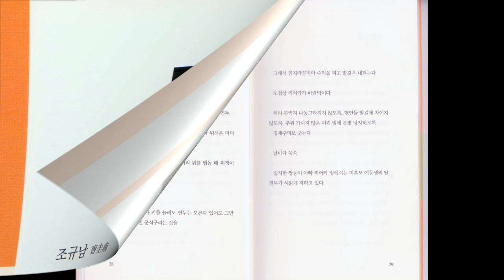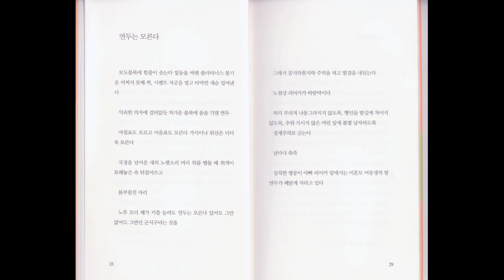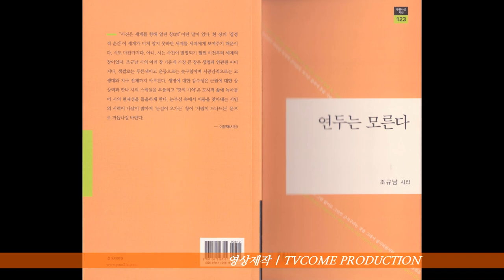조규남 시집 | 조규남 시인의 시, "연두는 모른다" | 푸른사상시선 123 | 한국문인협회 | 구로문인협회 | 문학 시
조규남 시집, 연두는 모른다, 푸른사상시선 123